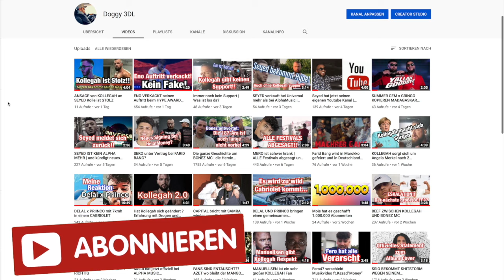Kollegah disst Mero und alle Instagram Rapper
Der Rapper Kollegah blüht langsam auf wie eine Blume denn so langsam kommt wieder sein alt bekannter Humor zum Vorschein so wie ihn seine Fans lieben hahah in diesem Video macht er sich über Autotune Mero seiner Frisur und Instagram Rapper lustig einfach geil gönnt euch das Video Freunde und Peace and Out..